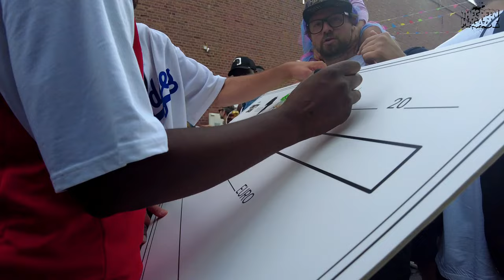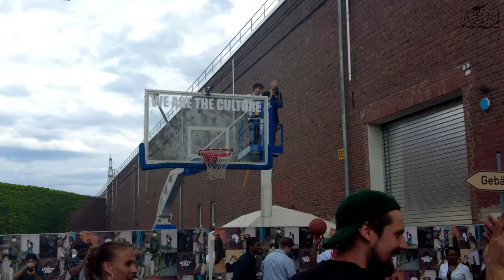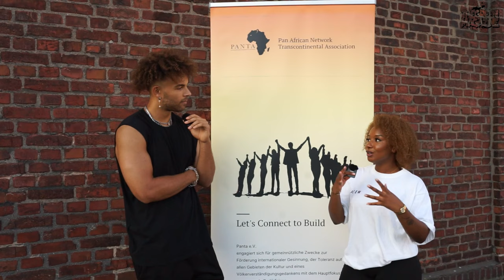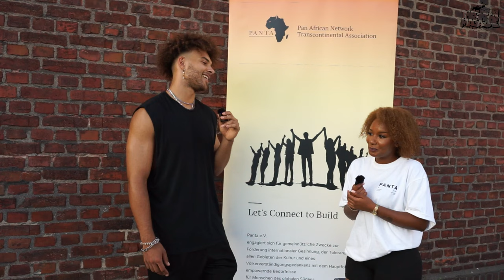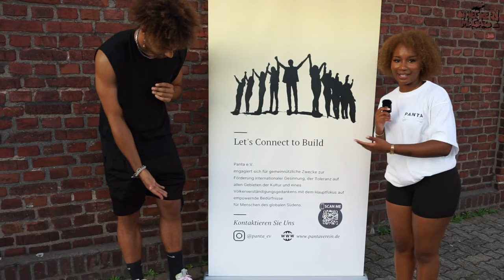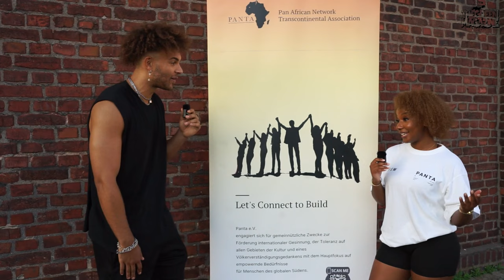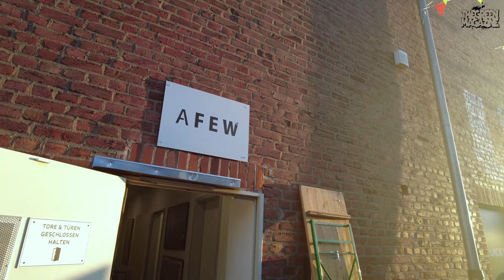Blockparty Vlog: Serious Klein, BBQ & Slam Dunk Contest | Afew Unity Jam 2023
AFEW UNITY JAM 2023 x PANTA EV

Samstags in Düsseldorf unterwegs mit Gang!
Vielen Dank für die Einladung zu eurer Jam! Es war uns ein Fest!

Ein Riesen Dank an die Organisatoren, dafür dass sie sich Zeit für die Interviews genommen haben.

Die nächsten Tage kommt ein Interview mit Waleed & der Spirit2Soul Vlog.

Liebe geht raus an alle die sich nicht vor der Linse gescheut haben. Ihr schreibt zusammen mit uns Geschichte!

Wenn dir das Video gefallen hat und du mehr wie sowas sehen willst, dann lass ein Kostenloses Abo, Like oder einen Kommentar da habibi ❤️

Support your locals!!!